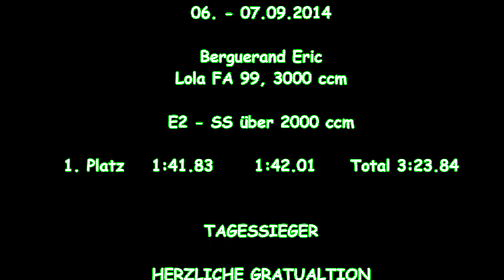2014 Bergrennen Gurnigel, Berguerand Eric, Lola FA99, E2-SS, über 2000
2014 Bergrennen Gurnigel, Berguerand Eric, Lola FA99, E2-SS, über 2000